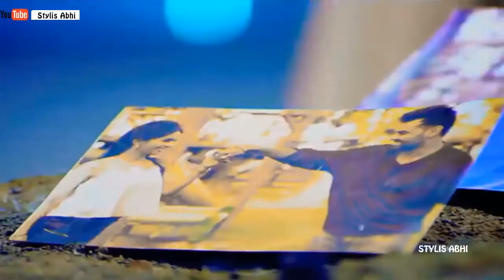😓😓Tujhe Yaad Na Meri Aayi | New Sad WhatsApp Status Video🌹🌹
Stylis abhi Channel Status,
whatsapp songs,
whatsapp love songs,
whatsaap comedy,
emotional status,
new status for whatsapp,
beautiful whatsap

All Rights to Music Label Co. & No Copyright infringement intended ️ Copyright Disclaimer : - Under Section 107 of the Copyright Act 1976, allowance is made for "fair use" for purposes such as criticism, comment, news reporting, teaching, scholarship, and research. The Constitution of India provides the right of freedom, given in articles 19, 20, 21 and 22, with the view of guaranteeing individual rights that were considered vital by the framers of the constitution. The right to freedom in Article 19 guarantees the Freedom of speech and expression, as one of its six freedoms Article 19 of the ICCPR states that "everyone shall have the right to hold opinions without interference" and "everyone shall have the right to freedom of expression; this right shall include freedom to seek, receive and impart information and ideas of all kinds, regardless of frontiers, either orally, in writing or in print, in the form of art, or through any other media of his choice". Subscribe Our Sweet Heart Channel To Get More Love Whatsapp Status Video On Youtube Sweet Heart Whatsapp Status, Sweet Heart Channel Status, Sweet Heart Whatsapp Video WHATSAPP VIDEO STATUS Status Video's Romantic WhatsApp Status, Cute WhatsApp Status Videos, Love WhatsApp Videos, Heartbroken WhatsApp Video Status, Heart Touching WhatsApp Status, Emotional WhatsApp Status, Sad shayari, Whatsapp status video 30 second whatsapp status whatsapp video whatsapp status whatsapp 30 second status 30 sec status video best whatsapp status new whatsapp status . latest whatsapp status video whatsapp video status status video 30 second evergreen whatsapp status video hit staus video 30 second video video 30 second sad status video emotional  whatsapp staus video hindi whatsapp status whatsapp status hindi whatsapp hit status video tamil whatsapp status Punjabi whatsapp sttaus Rajasthani whatsapp status video whats aap status Gujrati whatsapp status love whatsapp status video whatsapp status video love love video staus 30 second love video 30 second sad video heartbroken whatsapp status heart touching whatsapp status video 30 second love video Whatsapp status video  30s cute love whatsapp status cute boy and girl whatsapp status love story whatsapp status whatsapp story video story video 30 second whatsapp 30 second story video 30 sec video story whatsapp status with lyrics lyrics whatsapp status hindi song whatsapp status video whatsapp videos whatsapp status videos whatsapp status video download whatsapp status download download whatsapp status download whatsapp status video video for whatsapp status status video 30 second whatsapp WhatsApp status 30 seconds video, Best WhatsApp status